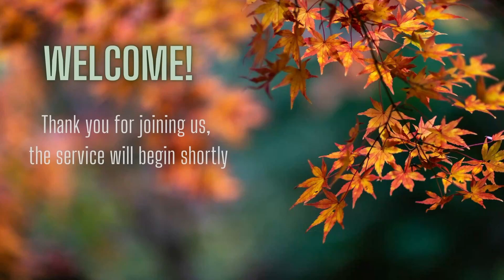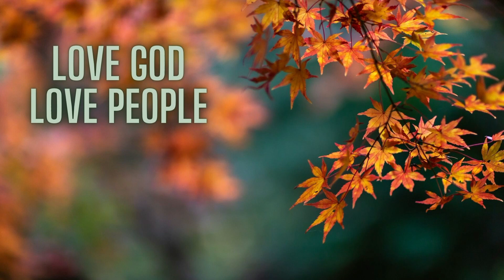If Your Brother/Sister Sins Against You - Scripture and sermon cut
Ezekiel 33:7–11
Matthew 18:15–20
Pastor Praveen Kumar TN